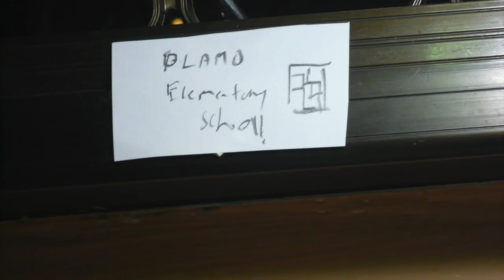Old Gundam Stop Motion Skit - Fumina's first day of school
Welp, I haven't made any stop-motion this year so far, and school's just re-opened.

I decided to relook at my old stop motions, those that were made when Pla-Motion Productions was still small and simple Facebook page, with me being young and cringey back then.

This stop motion was all done by me, with iMovie and GIMP being the only software I used at the time I originally made this. Voices are also done by me, and the pitches of some voices were altered using iMovie too.

I added the subtitles and my remarks in this skit, since the original video didn't have it, and probably most of you won't be able decipher what the Gunpla were saying.

Anyways, enjoy this stupid skit I made back then!

EDIT: There's a subtitle error at 2:47. Dunno why Premiere Elements is screwing up my subtitles, I made a few earlier subs of this and this always happens...